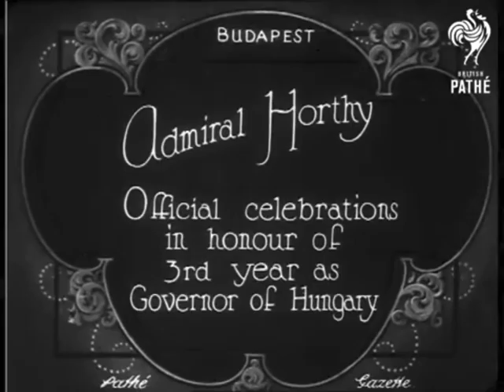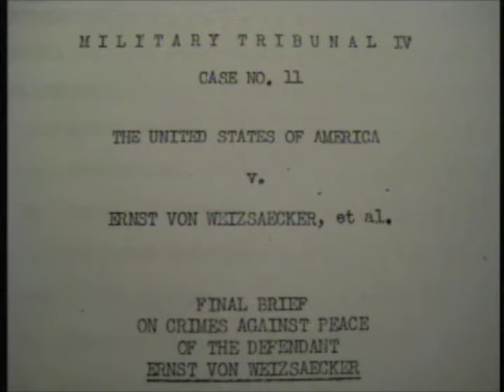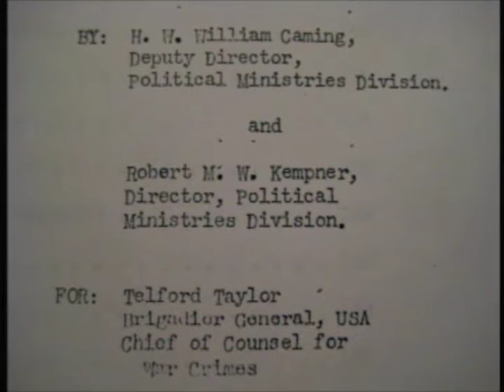Bill Caming (2002) on Nuremberg Trials Part 2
Excerpts fron a Sept. 14, 2002 interview with Nuremberg Trials prosecutor Bill Caming. He was assigned to the prosecution of Ernst von Weiszacker et al. (Case #11 Ministries Case). His recollections of the first case (IMT) are found in Part 1.